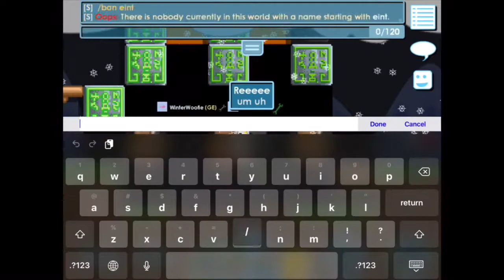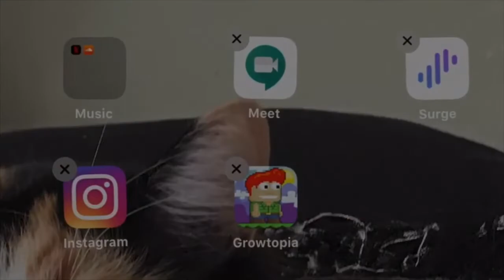WLS OR TRASH? | ft. KingxAhmed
Pro giving away wls sun to sugaru gt  songs: Heart Afire
Fly away